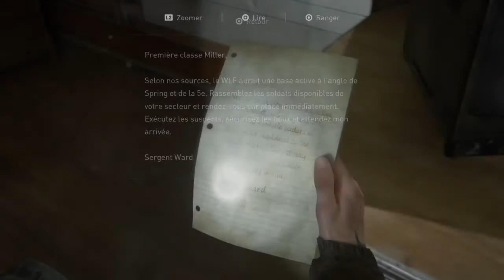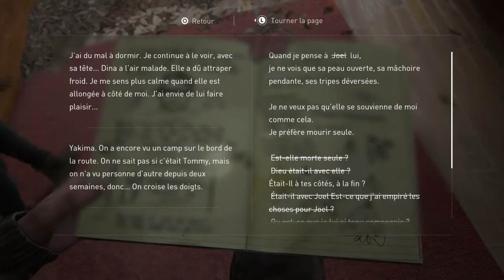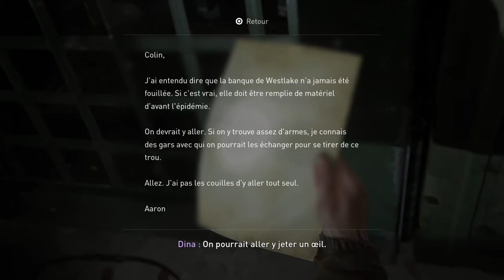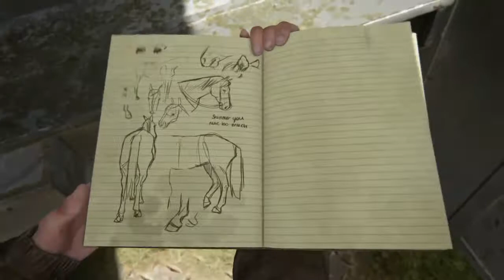The Last of Us Part II Playthrough #6